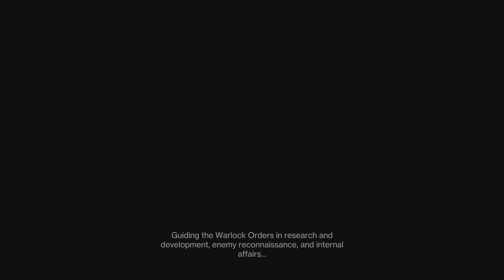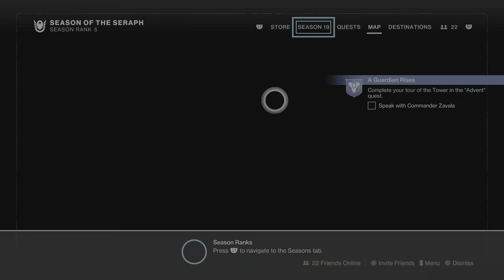Destiny 2 - Boogie In Zero Gravity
If I was to say the FPS genre has changed for the worst and perhaps..for the better, I would point to many things including Call of Duty and Halo both being a major reason why but also hero shooters/looter shooters and all. I never did play the original Destiny but I knew a lot of friends who played it and after much thought I decided to go over Destiny 2, the sequel which goes back to 2017 with the PS5 getting a port on December 8th 2020. This video I should note is without any of the newer dlc including the recent release named Lightfall and this is the first "blind episode" where I jumped in without any knowledge of the game how it plays etc beforehand.

Destiny 2 is, essentially, a Free-To-Play FPS MMO game which also takes cues from RPG games to provide a larger scale world than the first game did. Similar to the previous game and like the third person mmo shooter Warframe, Destiny 2 has several classes with their own playstyle and abilities which are known as "guardians" and for this episode I went as the Titan who is adapt at not only gunplay but using energy shields and devastating melee combat up close.

The overall story has many arcs to it and the overall focus is that we're a guardian of the "light", The natural order of all good in the Last City, So much has changed since the first game with various factions popping up. Our "Ghost" will provide us with various functions including hacking computers, Gunplay is nothing really special to mention though like Warframe the type of weapon will change the damage such as Legendary weapons which can be a absolute waste of time if you aren't prepared.

Trying to get around is somewhat sluggish as there's never a sense of speed and sprinting only make you seem like you are going faster, vehicles you can control are extremely crude in how they handle and are frustrating to say the least? Jetpack which is activated by pressing Triangle and then holding it? That was a constant annoyance trying to get up or reach a critical objective thats above me and sometimes it lead to me taking damage from falls, Also frustrating? Trying to do missions in this game overall!

It always feels like Destiny 2 goes out of its way to make things harder than needbe, this is most notable when you are dealing with a boss as I was in this video, sometimes telling what can be instant death from what isn't is very hard for me to decipher, and it further aggravated me to learn this boss requires you to use the Strike function which is the Destiny term for a Raid and being low level that wasn't a option and this was the MAIN quest in the Europa Zone.

Destiny 2's biggest thing for me? I generally do not.. understand why a Free to play FPS game would charge nearly 50 dollars for a DLC which is the price of a new game and that seems like *Greed* to me, Maybe I'm wrong but I just don't get.. Destiny 2 isn't nothing special, it may have its fan but after Warframe and this game I've found modern space era shooters to be rough carbon rather than diamonds.